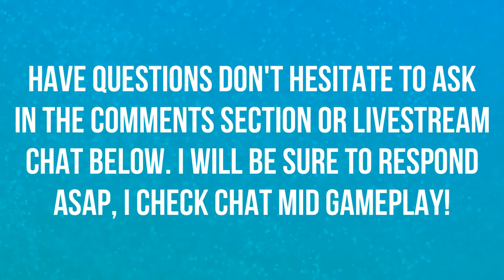FINISHING TOUCHES TO THE SERIES | WALKTHROUGH | EPISODE 63 | POKEMON LET'S GO 🎮🎮🎮